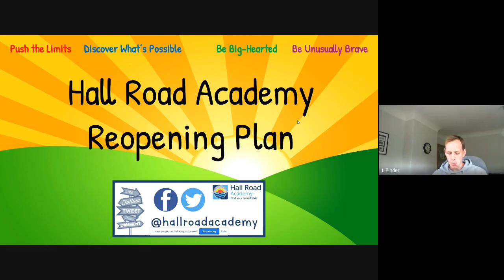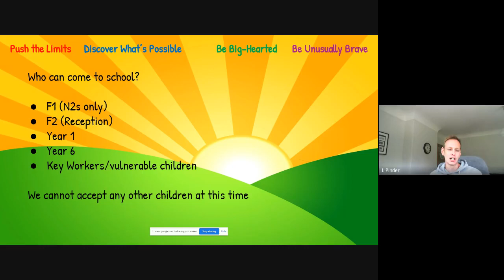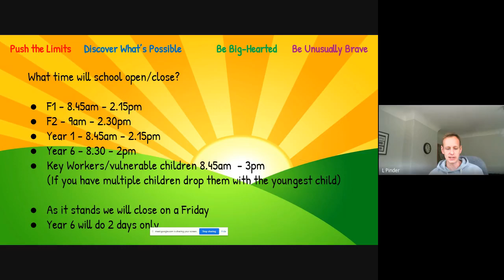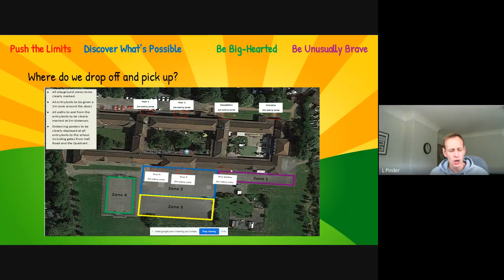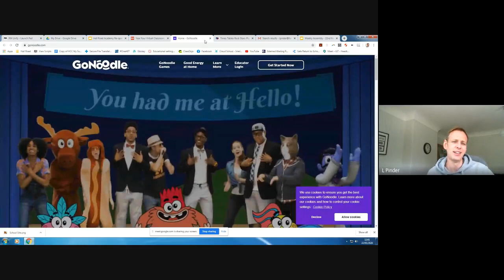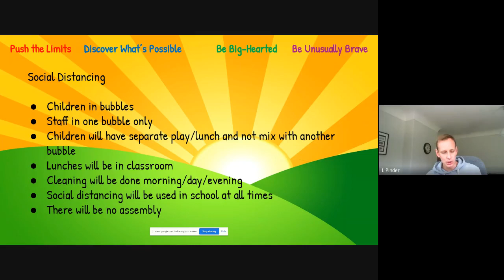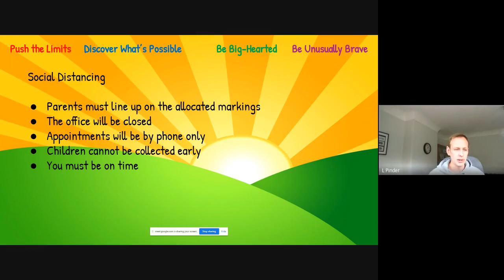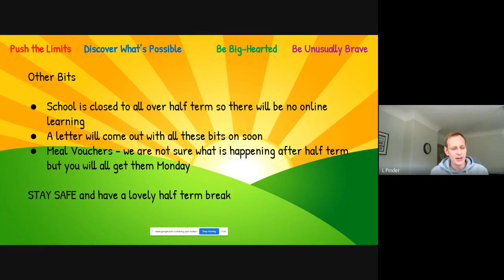Hall Road Academy - Reopening Plan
IMPORTANT: Hall Road Re-open Plan:
Please note we have just been advised that we need to have 2 training days in order to prepare. School will re-open on Wednesday 3rd June.